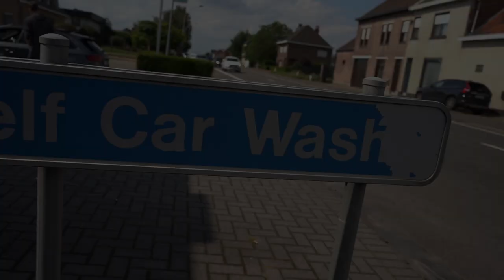BMW M2 COMPETITION ON ACCUAIR! VLOG #204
Today I shot my long time friend Anton's Bmw M2 Competition on AccuAir E-level and ENDO CV on Brixton Forged wheels. Such an amazing project!